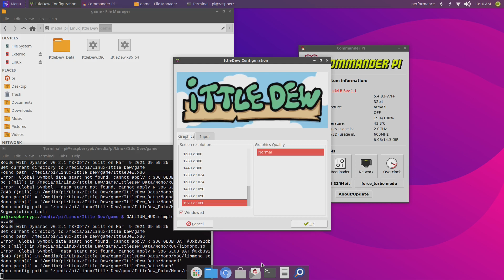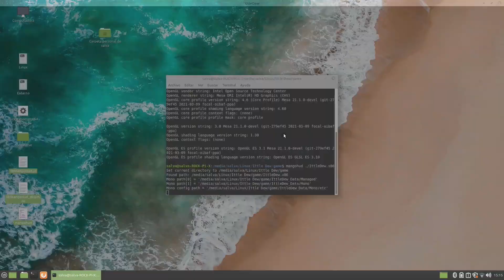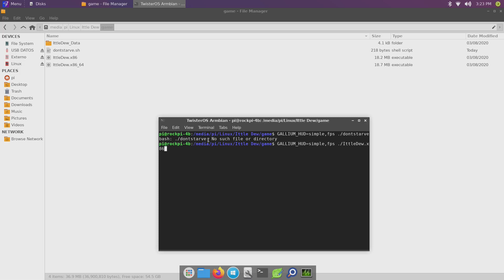ITTLE DEW 1080p: RPI4/ROCKPI4B VS ROCKPIX (x86 SBC) on x86 LINUX GAMES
The winner in this fight was clearly RK3399 mostly due GPU power.